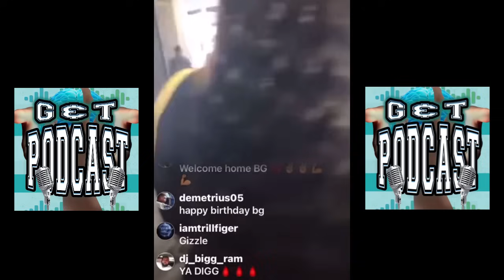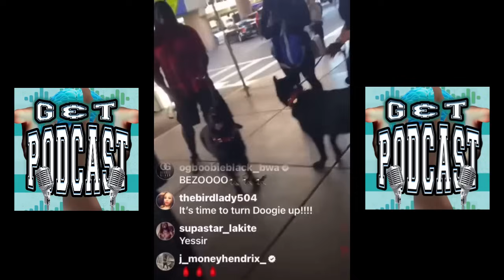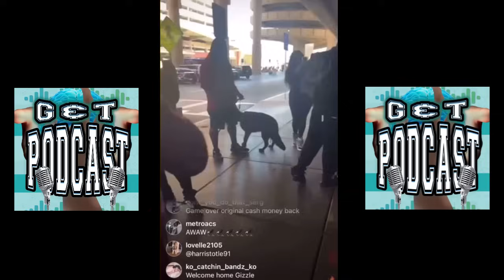B.G. Diss Birdman In New Single “He Promised Me And Never Showed Up”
We Give and Take on a snippet from B.G new single where he mentions his current situation with Birdman.